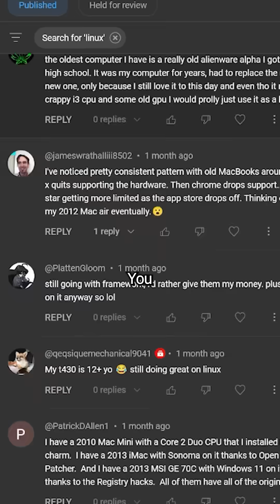Installing Ubuntu on an Origin Gaming PC (RTX 4090)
This prebuilt Origin PC has Ubuntu, an RTX 4090 and an i9-14900K with 64GB DDR5 but it’s NOT being used for gaming. My customer needs this high tech computer to run Linux to do machine learning to train AI. Whatever that means.